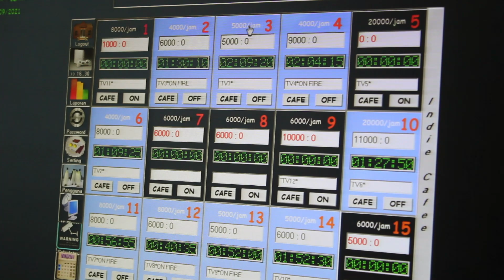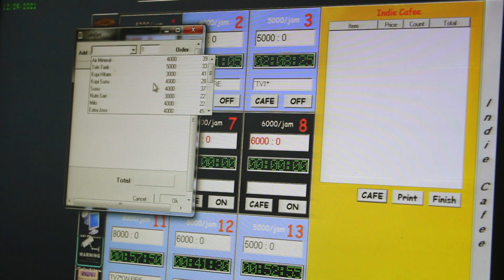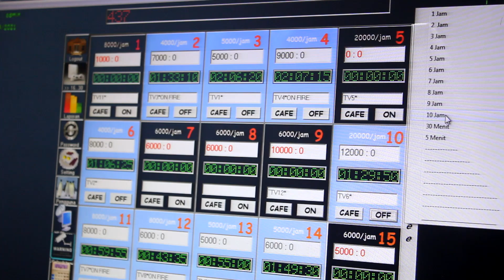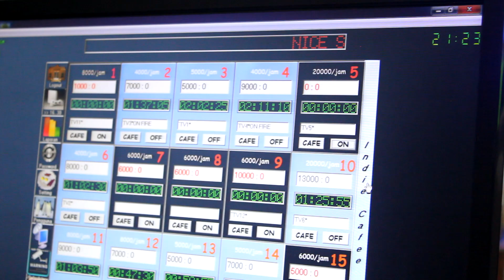REVIEW BILLING RENTAL PS | CARA PASANG BILLING | TIMER OTOMATIS | PS3 PS4 PS5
Buat teman-teman yang mau buka rental PS dan masih bingung atau ragu untuk menggunakan billing, silakan di simak video ini sampai selesai jangan di skip.
Menurut kami, penggunaan billing pada rental PS banyak manfaatnya, serta dapat juga untuk menaikkan omset. Tapi harap dicatat, selain menggunakan billing, operator kami juga tulis di buku laporan jam berapa customer datang dan pulang, sehingga kami punya 2 data agar lebih valid untuk antisipasi apabila tiba-tiba billing error.

Tunggu video-video kami selanjutnya.
HAPPY GAMING 🎮🚀🔥
Rental PS5 Pertama di SOLO!
Nice Space PlayStation
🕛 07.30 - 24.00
📍Jl. Rajawali Raya, Gonilan, UMS, Solo